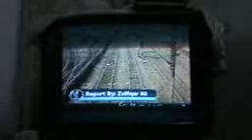Railway Electric Traction Pakistan Dated (01-02-2010) AAJ News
DARBAR HAZRAT PEER MAIN MEHBOOB ELAHI SAMASAATA Zia-ul-Arafeen Qamar-ul-aulia Amamul saliqeen Gareeb Parwar